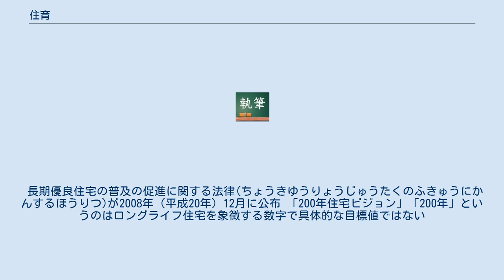住育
住育（じゅういく）とは、様々な経験から「住」に関するあらゆる知識と「住」を選択したり、見抜く力を習得し、健全で健康、安心な住生活を実践することができる人間を育てることである。
これらは一般社団法人日本建築プロデュース協会や一般社団法人住まい教育推進協会などで主に定義されている。
 更には国民一人一人が、生涯を通じて健全で安全な住生活の実現、住文化の継承、健康や、良好な環境の確保等が図れるよう、自らの「住」について考える習慣や「住」に関する様々な知識と住を選択する判断力を楽しく身に付けるための学習等の取組みを指す。
 2006年に成立した住生活基本法の基本理念には、以下の4つが謳われている。
 住生活の基盤である良質な住宅の供給 良好な居住環境の形成 居住のために住宅を購入するもの等の利益の擁護.増進 居住の安定の確保 これら基本理念において日本国民にとって「住育」が必要な教育であるといえる。
 住育を消費者が学べる場として各地域に「住育学校」が開講されており、住まいの寺子屋としてこれから住まいを建てる予定のものや今の住まいをもっと快適にしたいというものの学びの場となっている。
また、木造家屋の多い日本の住宅において骨組みに使われる木材の知識を得るために「木の住まい教室」も各地域で開催されている。
 10月19日は「住育の日」。
 住宅の健康とそこに住む人の健康を守るために、業種を超えた専門家が集まり研究活動などを行っている大阪に本部を置くNPO法人日本健康住宅協会が制定した日。
住宅についての教育を行う「住育」の大切さをアピールするのが目的。
日付は10月が住宅月間であることと、10と19で「住育」と読む語呂合わせから。
 住生活基本法（じゅうせいかつきほんほう、平成18年6月8日法律第61号）は、国民に安全かつ安心な住宅を十分に供給するための住宅政策の指針となる日本の法律。
2006年2月6日に閣議決定され、6月8日に公布・即日施行された。
 長期優良住宅の普及の促進に関する法律(ちょうきゆうりょうじゅうたくのふきゅうにかんするほうりつ)が2008年（平成20年）12月に公布 「200年住宅ビジョン」「200年」というのはロングライフ住宅を象徴する数字で具体的な目標値ではない